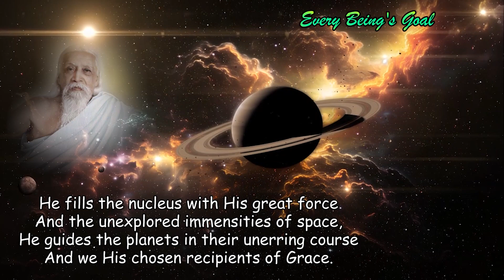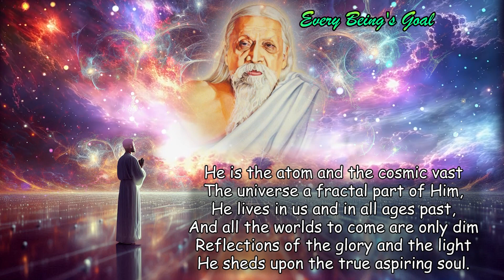Poems of Narad - Songs to the One - Every Being's Goal